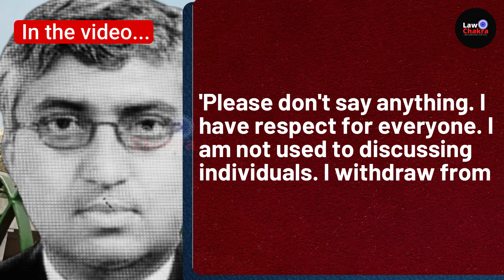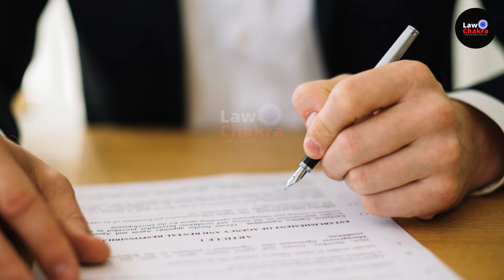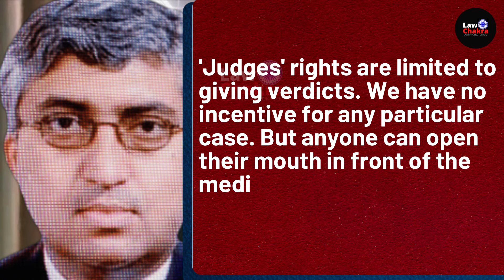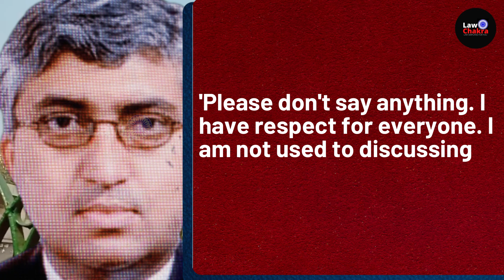Protest Started In HC; Enough Is Enough